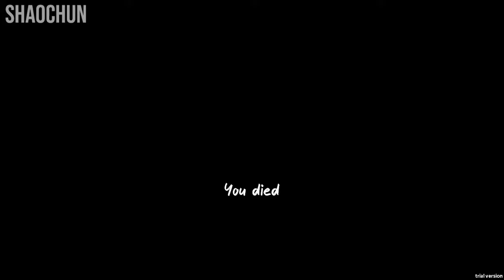BLU: NEW METROIDVANIA 2022 NINJA FIRST LOOK GAMEPLAY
Hi guys, Welcome Back to Blu!! We will have upcoming game called Blu. New metroidvania game that gonna be released in 2022. Here is the demo gameplay of blu. Thank you very much guys 🙏!